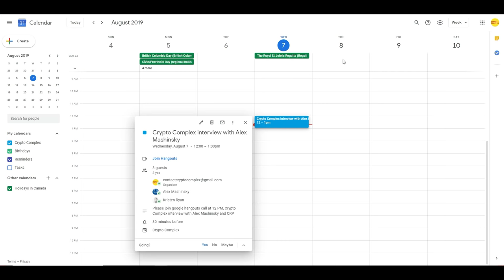INTERVIEW WITH BILLIONAIRE CELSIUS FOUNDER | CRYPTO JOKER INTERVIEWS ALEX MASHINSKY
WELCOME TO CRYPTO JOKER. THE #1 CRYPTO CHANNEL ON YOUTUBE

In this video, Crypto joker interviews billionaire founder of celsius network.

Celsius Network was founded in 2017 with the mission to harness blockchain technology to provide unprecedented financial freedom, economic opportunity, and income equality for the 99%. For too long, big banks and financial institutions have gotten away with greedy, unethical, and risky behavior. It’s time to replace our current financial systems with a new model that only ever acts in the best interest of the community.